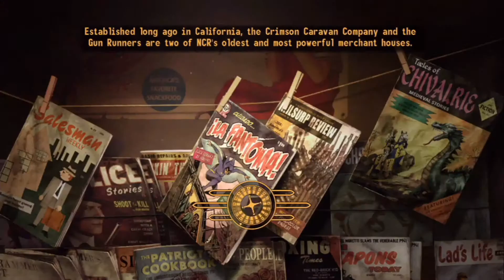Fallout: New Vegas Playthrough - Part 14 - Barter & Trade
If you like what you see, don't forget to give the channel a thumbs up, both here, and on FB @